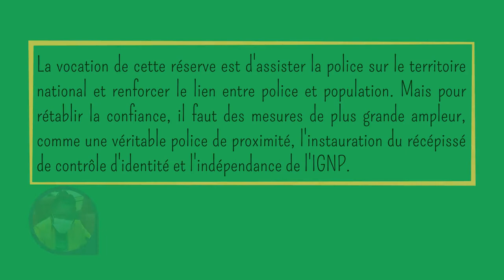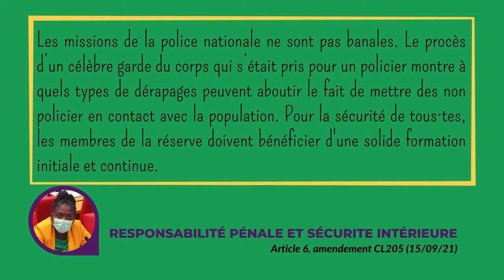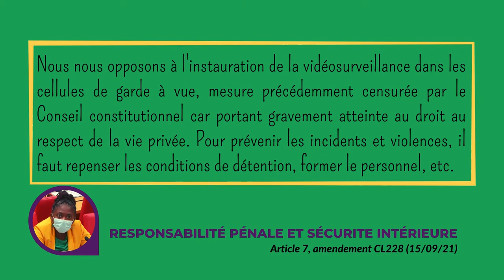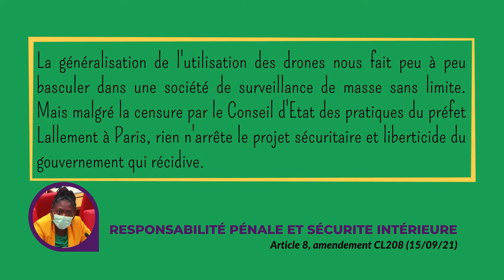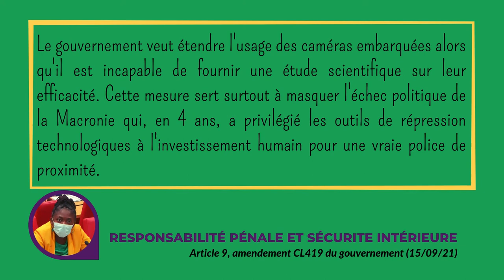🏛️SÉCURITÉ INTÉRIEURE : LA COURSE AUTORITAIRE DE LA MACRONIE (15/09/21)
Interventions de Danièle Obono, mercredi 15 septembre 2021, lors de l’examen en commission des amendements à la partie “sécurité intérieure” du projet de loi sur la responsabilité pénale et la sécurité intérieure

Reconstruire la confiance entre police et population
Article 6, amendement CL204
La vocation de cette réserve est d'assister la police sur le territoire national et renforcer le lien entre police et population. Mais pour rétablir la confiance, il faut des mesures de plus grande ampleur, comme une véritable police de proximité, l'instauration du récépissé de contrôle d'identité et l'indépendance de l'IGPN.

Formation des policier·es réservistes
Article 6, amendement CL205
Les missions de la police nationale sont tout sauf banales. Pour la sécurité de tous et toutes, mais avant tout la leur, les policiers réservistes doivent faire l'objet d'une formation initiale et continue.

Respecter les droits des personnes en garde à vue
Article 7, amendement CL 228
Nous nous opposons à l'instauration de la vidéosurveillance dans les cellules de garde à vue, mesure précédemment censurée par le Conseil constitutionnel car portant gravement atteinte au droit au respect de la vie privée. Pour prévenir les incidents et violences, il faut repenser les conditions de détention, former le personnel, etc.

Souriez vous êtes filmé·es
Article 8, amendement CL 208
La généralisation de l'utilisation des drones nous fait peu à peu basculer dans une société de surveillance de masse sans limite. Mais malgré la censure par le Conseil d'Etat des pratiques du préfet Lallement à Paris, rien n'arrête le projet sécuritaire et liberticide du gouvernement qui récidive.

Utilisation des caméras embarquées
Article 9, amendement CL419 du gouvernement
Le gouvernement veut étendre l'usage des caméras embarquées alors qu'il est incapable de fournir une étude scientifique sur leur efficacité. Cette mesure sert surtout à masquer l'échec politique de la Macronie qui, en 4 ans, a privilégié les outils de répression technologiques à l'investissement humain pour une vraie police de proximité.